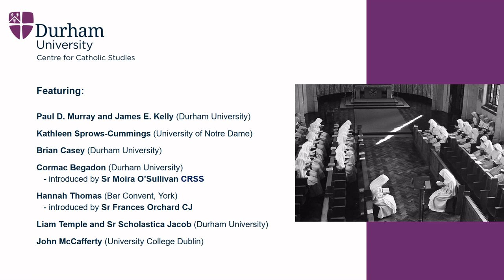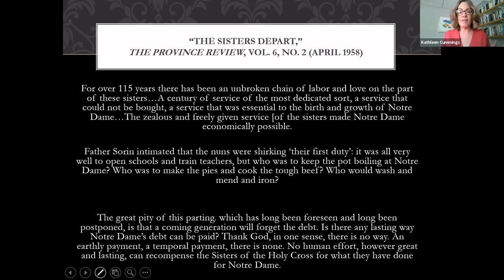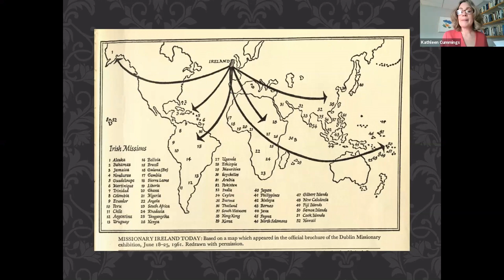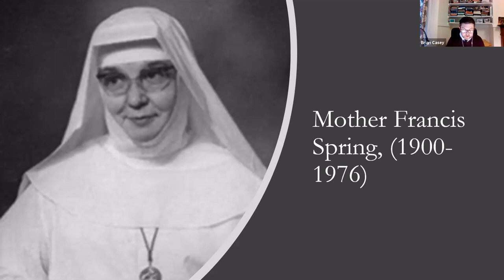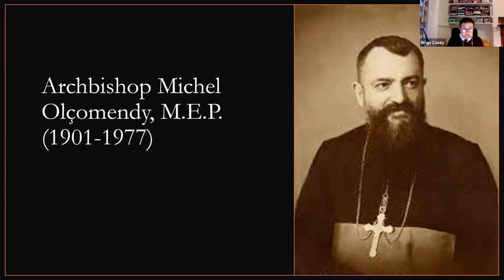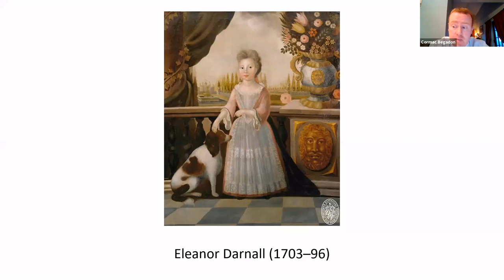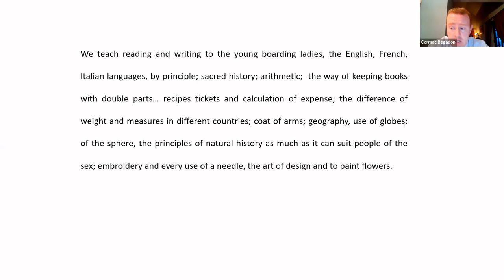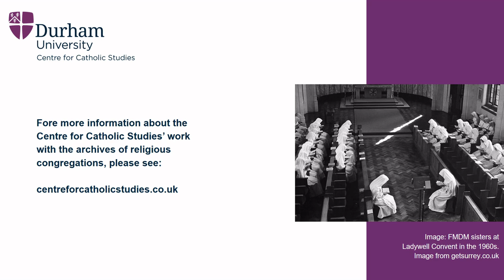Hidden Histories: Part 1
Hidden Histories: recovering the importance of the archives of religious congregations, from the break with Rome to the present day.

Featuring the archives of the Franciscan Missionaries of the Divine Motherhood (FMDM) and the Canonesses of the Holy Sepulchre (Sepulchrines) among others.

Speakers: Kathleen Sprows-Cummings, Brian Casey, and Cormac Begadon. Cormac is introduced by Sr Moira O'Sullivan and the session is chaired by James E. Kelly.